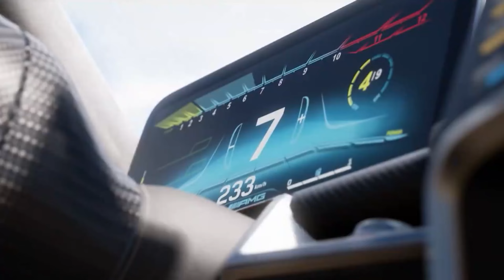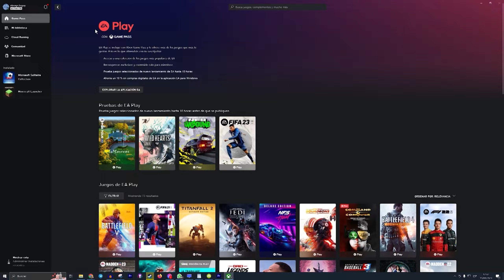PC GAME PASS YA DISPONIBLE EN PERÚ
Phillip nos cuenta los videojuegos fijos que tienes que probar si cuentas con PC Games Pass. Puesto que este servicio te ofrece más de 400 videojuegos que podrás disfrutar con Windows 10 y Windows 11.